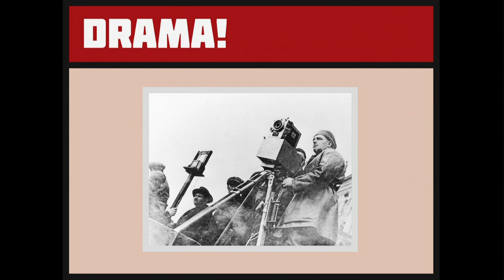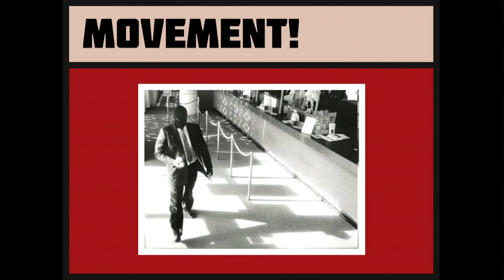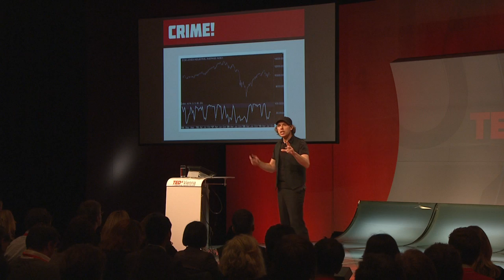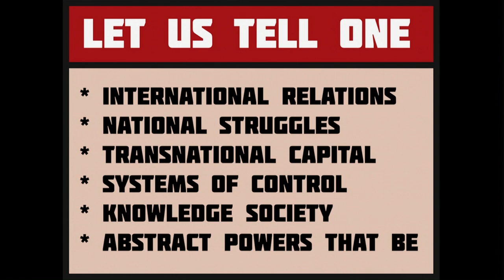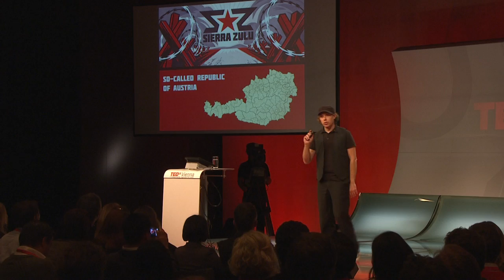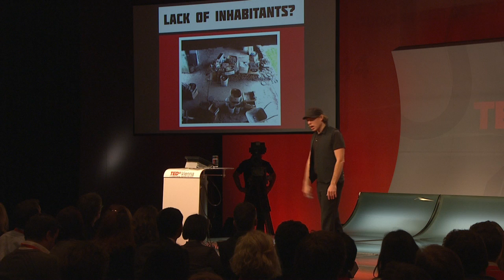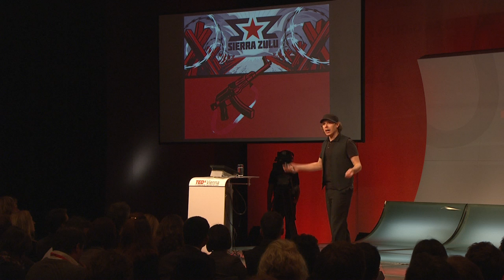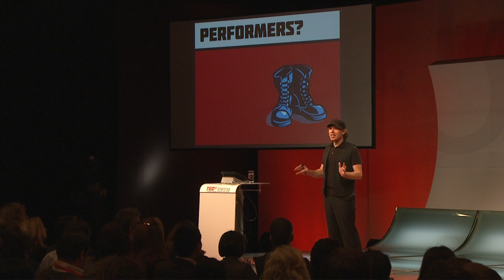TedxVienna - Johannes Grenzfurthner - Sierra Zulu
Johannes Grenzfurthner is an artist, writer, curator, and director. He is the founder of monochrom, an internationally acting art and theory group. He holds a professorship for art theory and art practice at the University of Applied Sciences in Graz, Austria. He is head of the "Arse Elektronika" festival in San Francisco, host of "Roboexotica" (Festival for Cocktail-Robotics, Vienna and San Francisco), and co-curates the Paraflows Symposium in Vienna. He gave talks at SXSWi, O'Reilly ETech, FooCamp, Maker Faire, HOPE, Chaos Communication Congress, Google (Tech Talks), ROFLCon, Ars Electronica, Transmediale, Influencers or the Neoteny Camp Singapore.?He and his project have been featured in New York Times, Spiegel, San Francisco Chronicle, CNN, Reuters, Slashdot, Boing Boing, LA Times, NPR, ZDF, Gizmodo, Wired, Süddeutsche Zeitung, CNet or the Toronto Star. Recurring topics in Johannes' artistic and textual work are contemporary art, activism, performance, humor, philosophy, postmodernism, media theory, cultural studies, sex tech, popular culture studies, science fiction, and the debate about copyright.

About TEDx